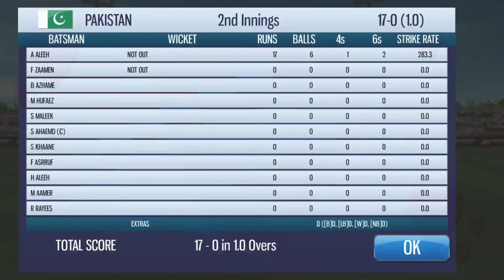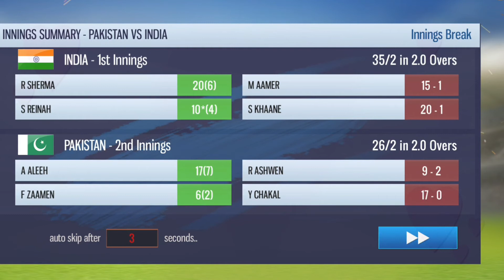IND VS PAK World Cricket Battle 2 | kidsgame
IND VS PAK World Cricket Battle 2